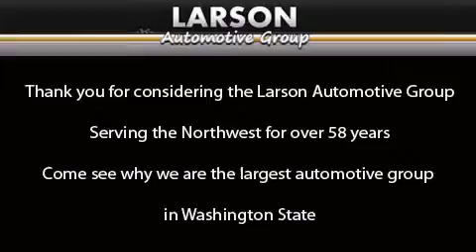2015 Audi Q5 Puyallup WA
We've been honored to serve the Puyallup WA area , we promise that your experience at our dealership will exceed your expectations ! Year : 2015 Make : Audi Model : Q5 Engine : 3.0L I-4 Diesel Trans . : 8 Spd Automatic Exterior : Silver Interior : Gray Stock : AM6594 Larson Auto Group 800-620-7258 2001 N Meridian Puyallup , WA 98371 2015 Audi Q5 Puyallup WA